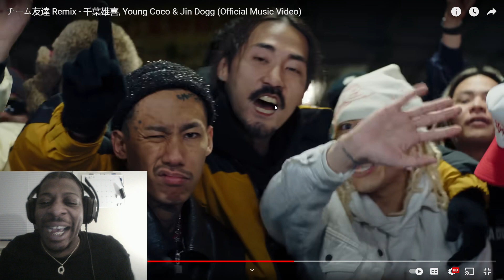チーム友達 Remix - 千葉雄喜, Young Coco & Jin Dogg